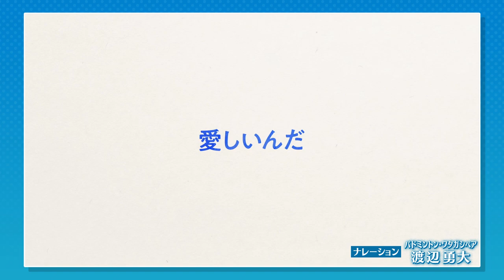ワタガシペアがナレーションに初挑戦！｜アニメ『ラブオールプレー』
アニメ『ラブオールプレー』×ワタガシペア（渡辺勇大選手・東野有紗選手）スペシャルコラボ！
ワタガシペアがナレーションに初挑戦！もし主人公・水嶋亮役の声がワタガシペアだったら…？

TVアニメ『ラブオールプレー』
読売テレビ・日本テレビ系にて、4月2日(土)夕方5時30分スタート！（※一部地域を除く）

【作品概要】
主人公の水嶋亮は、中学校に入学し、勢いでバドミントン部に入部する。
きちんとした指導者がいない中学校ではあったが、亮は持ち前の体力で県大会に出場するまでに上達。そんな亮に名門・横浜湊高校バドミントン部の名将・海老原先生から声が掛かる。優柔不断で弱気な亮は横浜湊高校に行くことを躊躇するが、横浜湊高校3年で成績トップの姉、里佳が強烈に背中を押すことで進学を決意。横浜湊高校バドミントン部には、ダブルスで無敵の双子・東山ツインズ、クールでイケメンの上海からの帰国子女・松田、パワフルでムードメーカー・榊など個性豊かな同級生がいた。さらに１つ先輩にはあの文武両道イケメンエースの遊佐賢人が！高校で指導者、チームメートに恵まれた亮は、今まで足りなかった経験を積んでいき、インターハイ優勝を目指す！

★その他SNS
LINE：@loveallplay2022

Ⓒ小瀬木麻美・ポプラ社 / 横浜湊高校バドミントン部